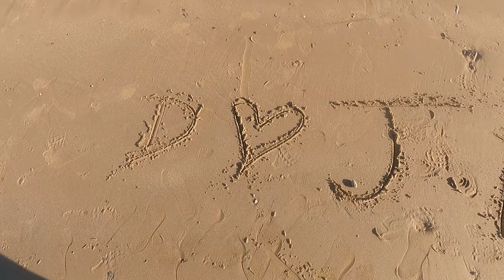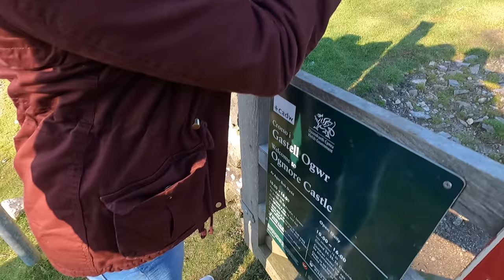OGMORE BY THE SEA BEAUTY SPOT | OGMORE ROCKY BEACH | OGMORE SOUTH WALES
TRAVEL VLOG | OGMORE BY SEA VLOG \ UK VLOG
Tune in for the next one which will be ogmore castle !!!
Stay safe and many thanks for the comments in advance !